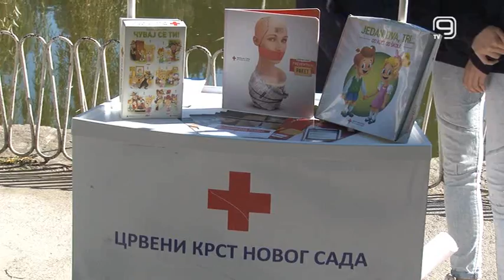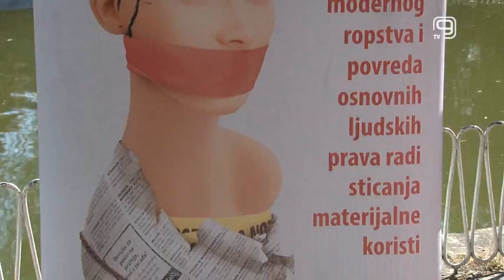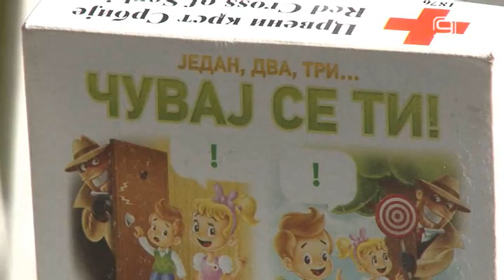TV KANAL 9, NOVI SAD: BORBA PROTIV TRGOVINE LJUDIMA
Povodom Evropskog dana borbe protiv trgovine ljudima, Tim Grada Novog Sada za borbu protiv trgovine ljudima i Policijska uprava kreirali su informativni materijal posvećen problemu prinudnog prosjačenja, kao jednog od oblika trgovine ljudima, sa posebnim akcentom na slučajeve dece koja se nalaze u uličnoj situaciji. Ovaj datum obeležila je danas i Gradska organizacija Crvenog krsta.